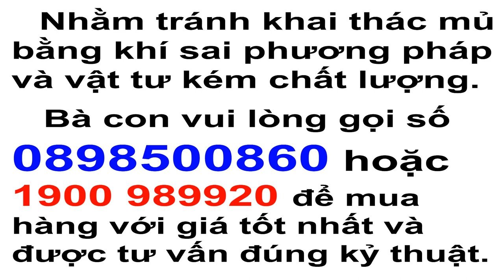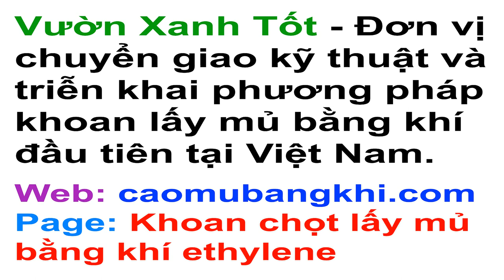Chú Nhân cải tiến nắp dẫn mủ của phương pháp khoan lấy mủ bằng khí trên vườn cây cao đạt hiệu quả